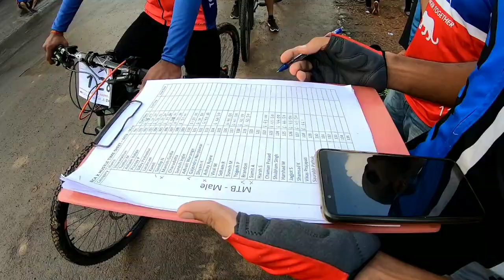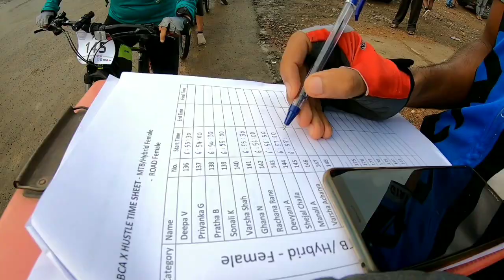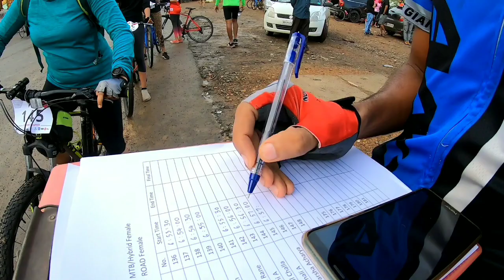[Part - 1] Cycling Groups In Mumbai - BCA XTREME HUSTLE